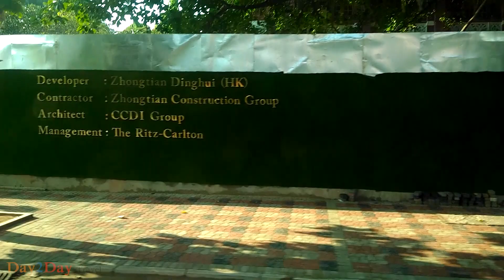Hotel in colombo - Krrish Colombo?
Krrish Square is a set of three skyscrapers under construction in Colombo, Sri Lanka.[1] The 80-storey mixed-use tower, 73-storey residential tower, and the 60-storey commercial tower will be built on a 4.3-acre (17,401 m2) land,[2][3] leased from the Urban Development Authority (UDA) for a period of 99-years, at a cost of Rs.5 billion (approximately US$39.6 million, May 2013 rates). The project is owned and run by the Krrish Group, an Indian real-estate company established in 1983.[4] Official construction of the project was expected to be commenced in June 2013,[5] but was delayed until January 2017 due to payment disputes with the UDA.[1] Some test piling was conducted at the project site in early 2013.[3]

According to R. P. Gupta, the CEO of Krrish Group, the commercial segment of the project is expected to attract major Fortune 500 companies who are interested in setting up offices in Colombo.[6] Several of these companies such as Samsung, Nokia, Mitsubishi, and others have expressed interest in the commercial spaces and residential apartments.[3] The Krrish Square development offices are currently located on the 35th floor of the World Trade Center's West Tower.

Development[edit]
The project, currently ranked as the 10th largest of its kind in the world, current stands with a total project cost estimate of approximately US$ 650 million.[8] The Krrish Colombo project was also granted multiple tax concessions by the government, commencing with a 10-year income tax holiday and subsequently a concessionary 6% tax for the next 15 years.[8]

The project will be built over the historical Transworks House. A larger portion of the land bought for the development was previously used by the Central Bank of Sri Lanka for car parking facilities.[8] The architectural design of the project is to be carried out by Kukreja Associates, while interior design will be done by Wilson Associates of New York. Exterior landscaping will be done by Dandi Living Limited. Paris-based architect Edouard Francois will head the preservation and redevelopment of the historic Transworks House.